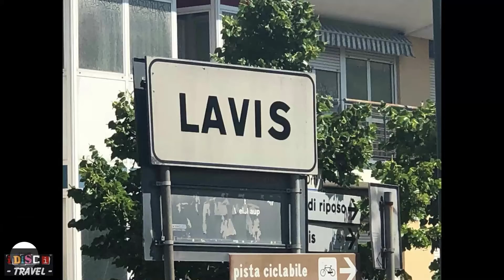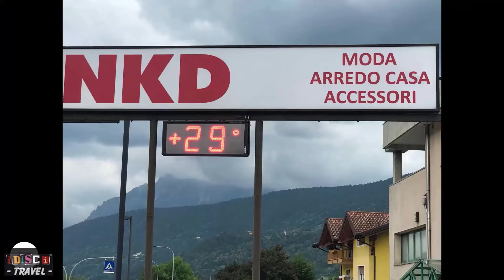Day 05 - (7 Day Bikepacking) Cycling from Tegernsee Germany to Venice (Lavis to Lake Caldonazzo)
Day 5  - Lavis to Lake Caldonazzo  - Bikepacking / Cycling from Tegernsee to Venice:
My Adventure - 7 Day Bikepacking to Venice (from Lavis Italy to Lake Caldonazzo Italy)

Welcome back to our cycling adventure from the serene shores of Tegernsee, Germany, to the captivating canals of Venice, Italy. Day Five proves to be a true test of endurance and determination as we journey from the tranquil town of Lavis to the scenic shores of Lake Caldonazzo, facing scorching heat, sudden rain, and even a thunderstorm along the way.

The day begins with the sun blazing overhead, casting a relentless heat upon us as we pedal through the picturesque countryside of the Adige Valley. Despite the oppressive temperatures, our spirits remain high as we embrace the challenges of the road ahead.

However, as the day progresses, dark clouds gather on the horizon, and the tranquility of the Italian countryside is shattered by the rumble of thunder. With no shelter in sight, we push onwards, hoping to outride the impending storm and reach our destination before it's too late.

But nature has other plans, and soon the heavens open up, unleashing a torrential downpour upon us. With rain pouring down in sheets and lightning illuminating the sky, every pedal stroke becomes a battle against the elements. Yet, amidst the chaos and uncertainty, there is a sense of exhilaration and adventure as we navigate the slippery roads and swirling winds.

As we finally arrive at the shores of Lake Caldonazzo, drenched but undeterred, a sense of accomplishment washes over us. Here, amidst the tranquil beauty of the lake, we find solace and sanctuary from the storm, reflecting on the challenges we've overcome and the moments of pure adrenaline that have defined our journey.

Join us as we continue our epic cycling adventure from Tegernsee to Venice, where every twist and turn of the road brings new challenges and unexpected delights. From the scorching heat of the Italian summer to the dramatic storms of the Alps, our quest to reach Venice is filled with excitement, adventure, and the indomitable spirit of the open road.

Travel rent-free as a House sitter anywhere in the world. Save on accommodation costs as a Housesitter.